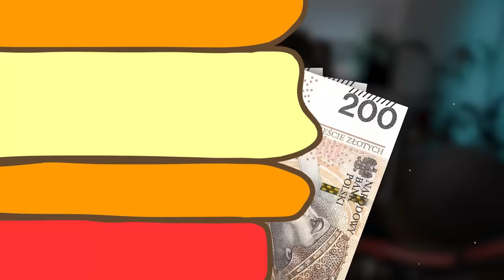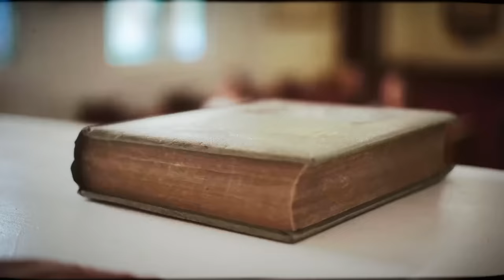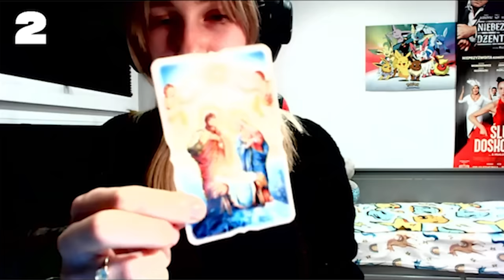8 KATOLIKÓW vs 1 NIEWIERZĄCY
7 ministrantów i 2 kościelne dziewczyny szuka w swoim gronie ukrytego niewierzącego. Jeśli go znajdą mogą wygrać nawet 1000 zł.